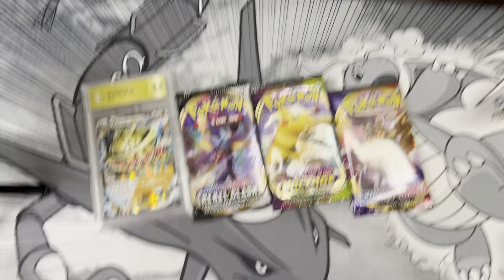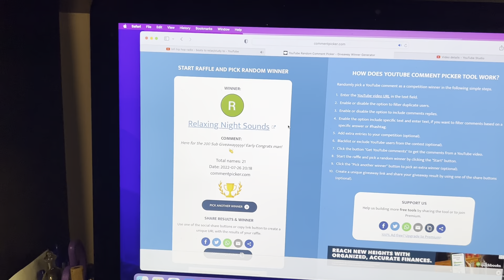200 SUB GIVEAWAY!!!! WINNER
TCGPLAYER - poketyro
EBAY - tyro_190